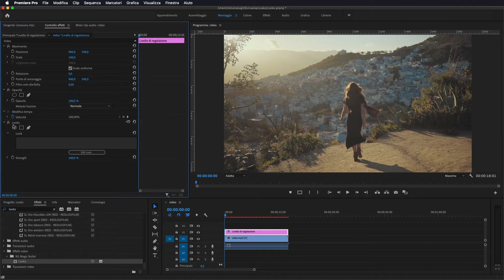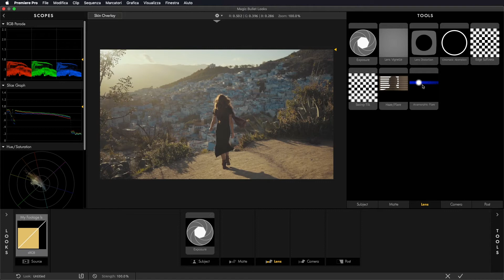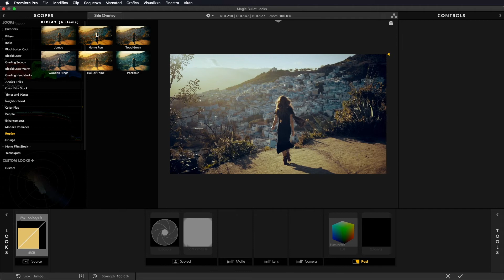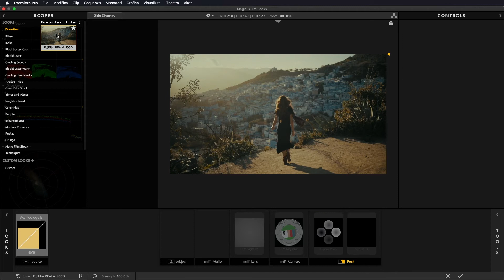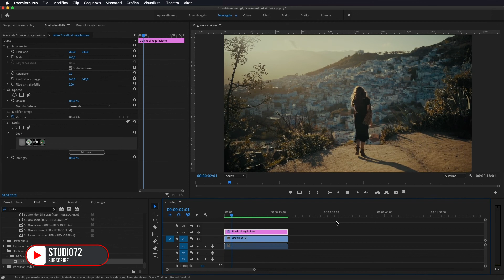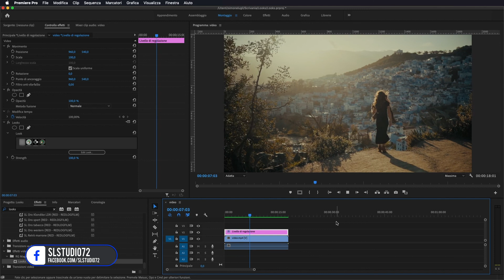Adobe Premiere Pro - Tutorial Looks by Red Giant Color Grading [ITA], Studio72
Adobe Premiere Pro - Tutorial Looks by Red Giant Color Grading [ITA], Studio72. Come eseguire una Color Correction professionale tramite il Plugin di Red Giant Looks.